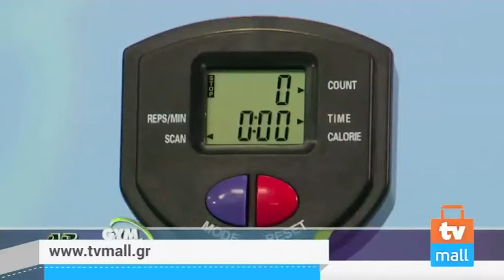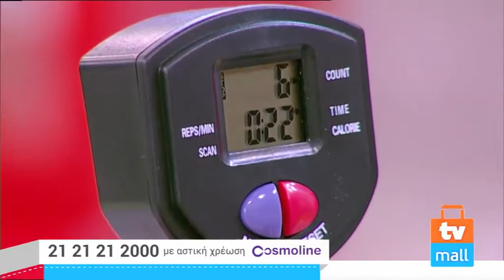TVMALL ΕΚΠΟΜΠΗ 542-21/11/2016 (11.00-11.30)